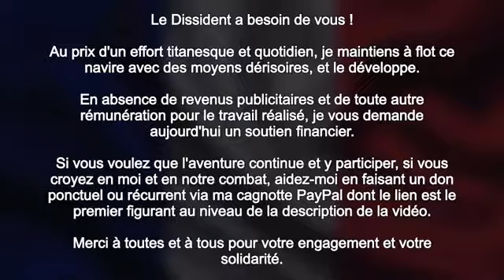Olivier véreux face à Anaïs Lefaucheux (malaise)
Retrouvez l'objectivité & l'investigation de la chaîne sur le serveur discorde Où vous pourrez échanger, jouer et télécharger de la doc introuvable... Bienvenue pour travailler ensemble à un meilleur future !